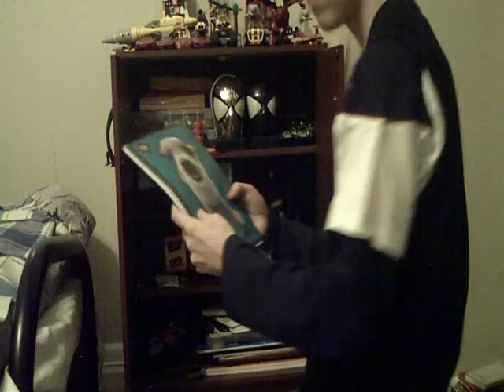Nick vs John.wmv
The biggest battle of the year just got into youtube!!!